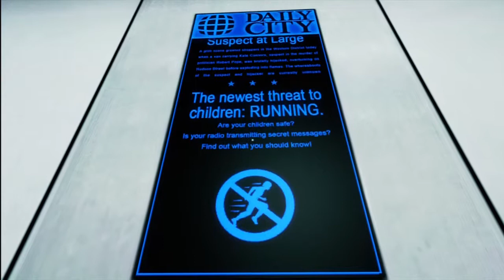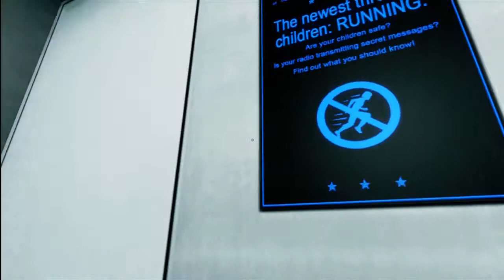Let's Play Mirror's Edge, Part 18: Last Level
In this part we start our assault on the Shard.